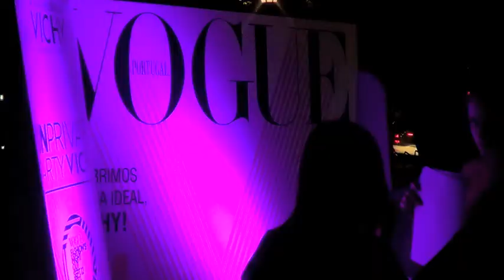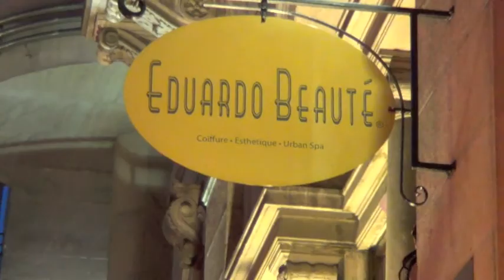Fashion Night Out - by Ana Paixão